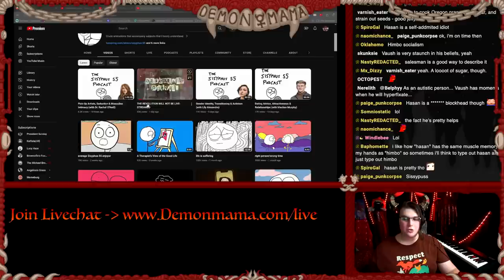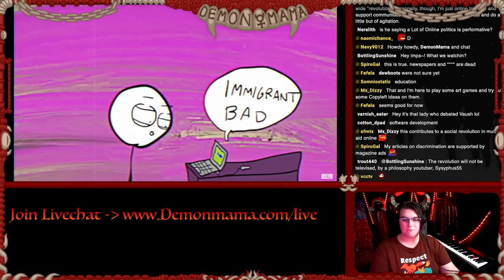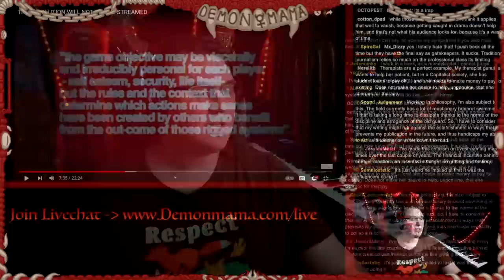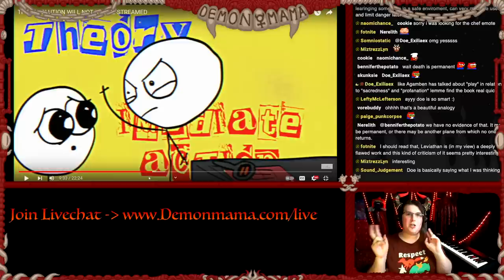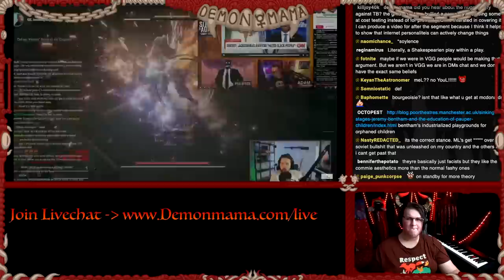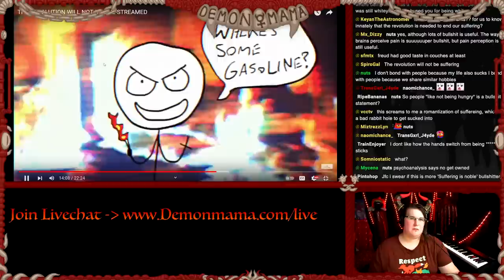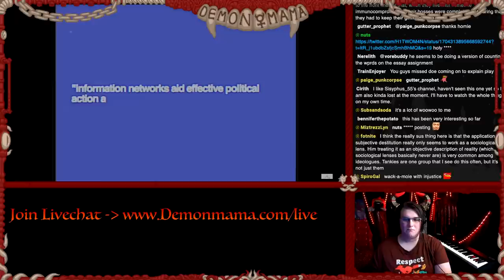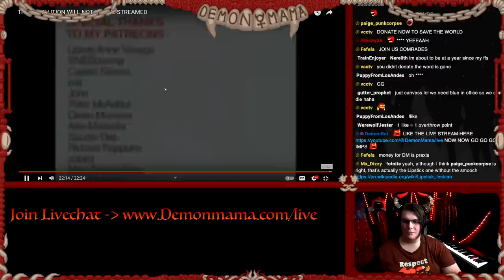Video Essayist Blames STREAMERS for Lack of Revolution (Reacting to @Sisyphus55 )